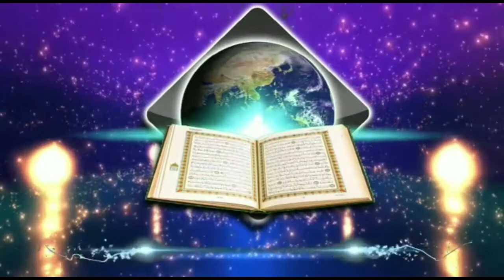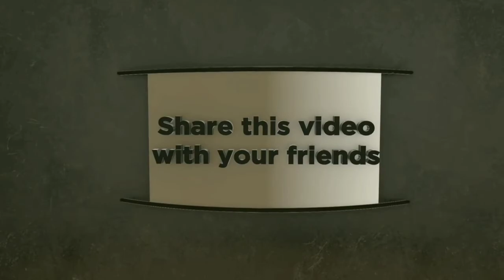প্রচলিত নিয়মে বিতর নামাজ পড়া কি সঠিক